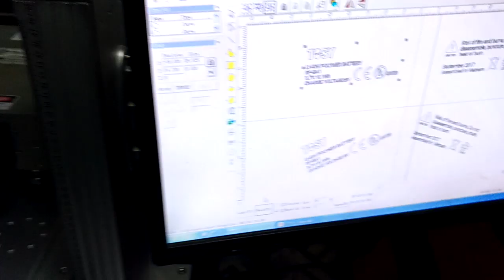fiber laser marking machine is testing for Vietnamese 3